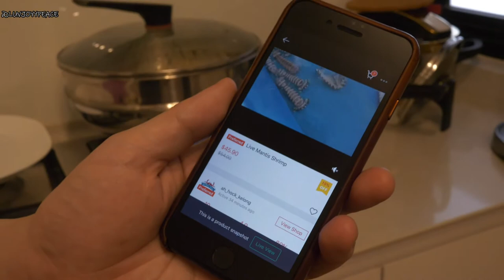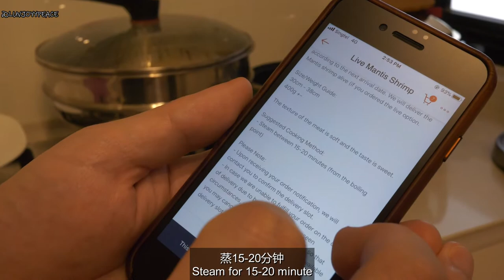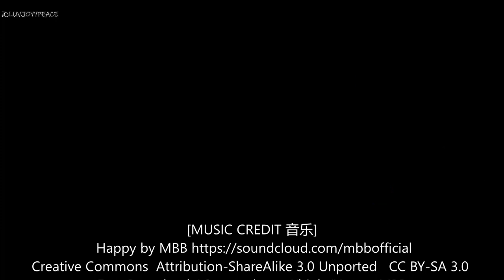极美味，巨大活濑尿虾 Absolute Umami - Live & Huge Mantis Shrimp!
2:34 Close up of mantis shrimp 皮皮虾特写
3:25 Cooked mantis shrimp 处理好的皮皮虾
5:08 Eating time 开吃
6:59 7:35 Closeup of the flesh 近看皮皮虾的肉
10:10 Mantis shrimp head 皮皮虾头部
11:17 Pincer 钳子